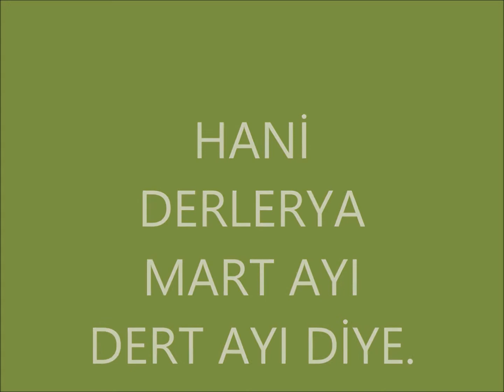kayılar köyü ahmetboz18 MART...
MART AYI DEDİKLERİ BU OLSA GEREK...